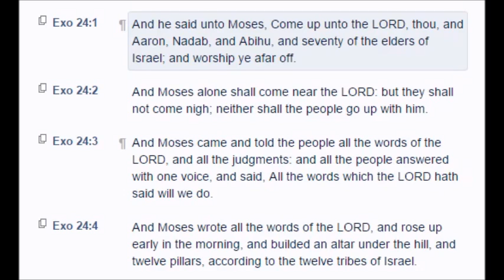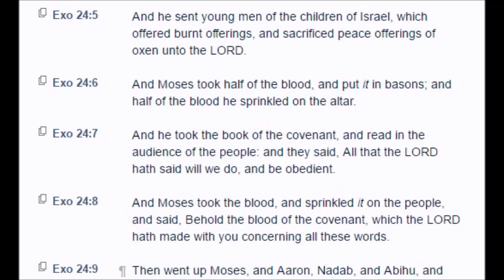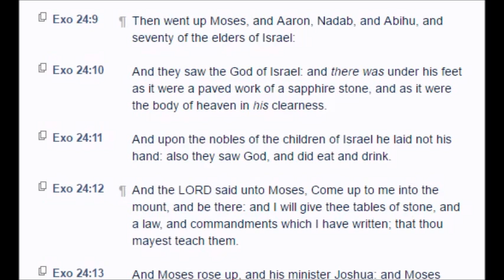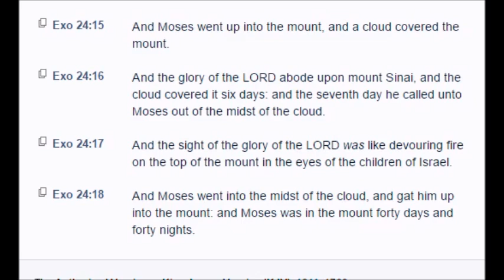Exodus: Chapter 24 (KJV)